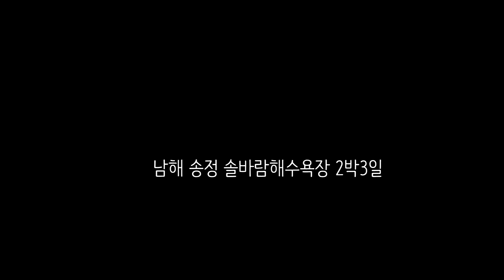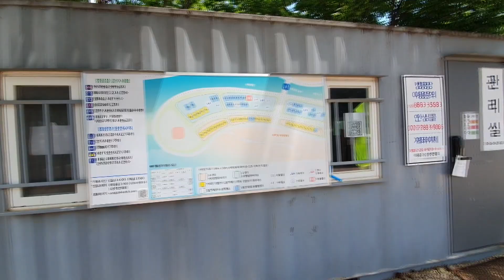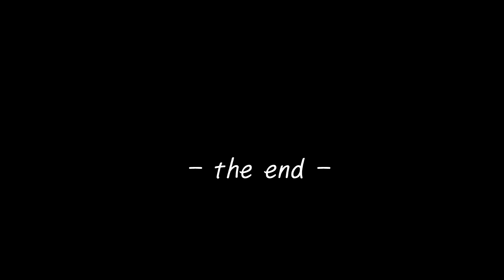남해송정 솔바람 해수욕장 2박3일캠핑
지난 8월초 큰아들 준이는 빠지고 나머지 4명이 함께 여름 휴가로
남해상주로 갔었다가 예약제로 바뀌어서 그 옆에 송정 솔바람 해수욕장으로 왔다 10여년전의 옛날 생각들이 떠올랐다.
무척이나 더운 날씨였지만 가족이 함께 재미있었다.
추석명절 즐겁고 행복한 시간 보내십시요